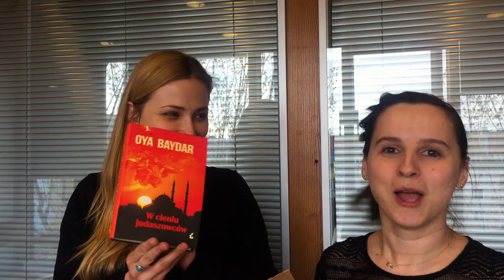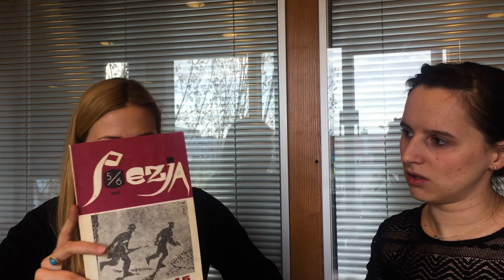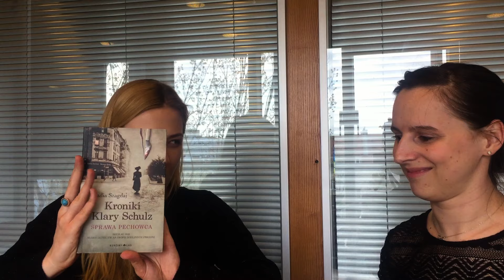18,5 kg książek od pani Ani, czyli unboxing jakiego nie było cz. 1 | Rozpaczking #3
Unboxing książek, czy też rozpaczking jakiego jeszcze nie miałyśmy.
Pani Ania z kanału Czytam i Piszę:
wysłałam nam tyle książek, że ich rozpakowywanie musimy przeprowadzić na raty :-) Dziś cz. 1.
My jesteśmy zachwycone, a wy?